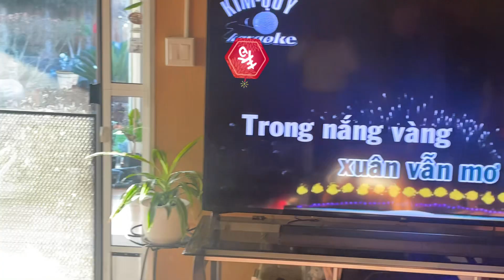HỌP MẶT TẤT NIÊN